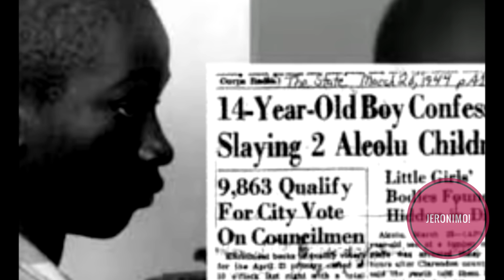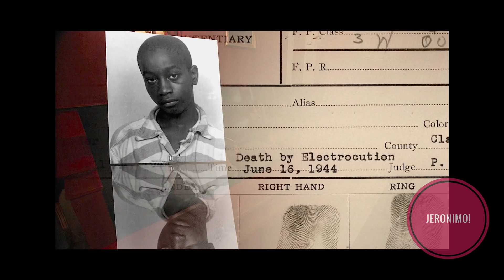Crime- US mi leh sa, Dân anga tihhlum zinga naupang ber George Stinney Jr.